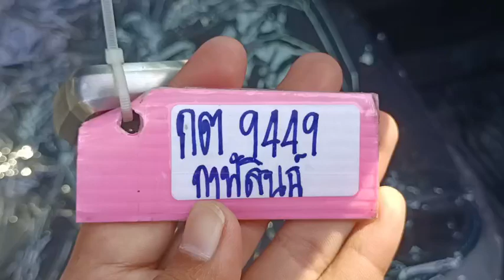9449 FORD RAPTOR BLACK 24/12/2022